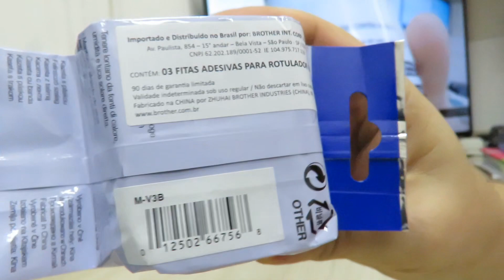Fita p/ rotulador Brother c/ 3 fitas M231/MK631/M931 MV3B Brother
CP System - Street Fighter II: Champion Edition - China (Chun Li) I